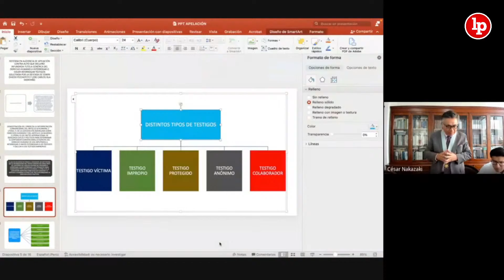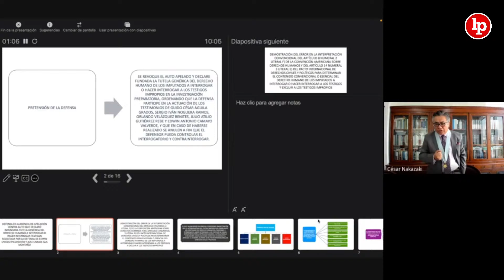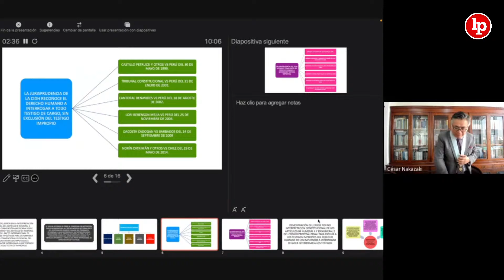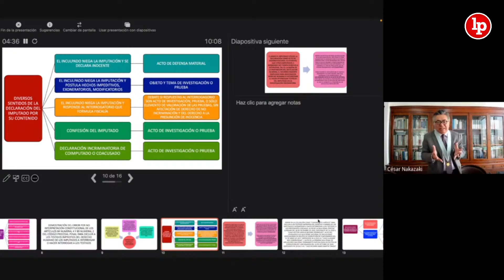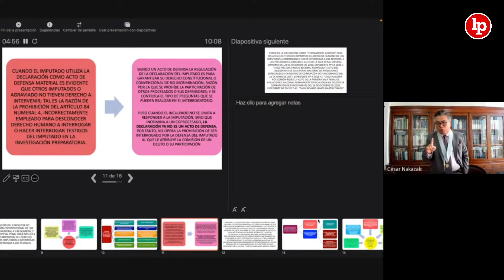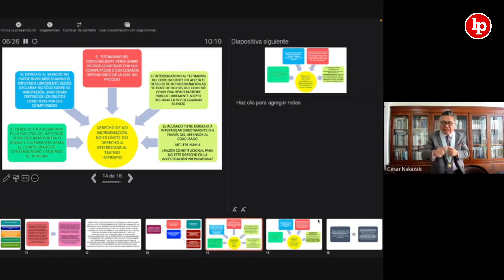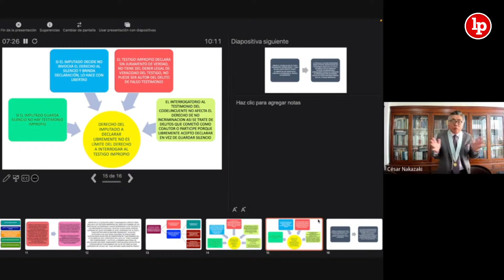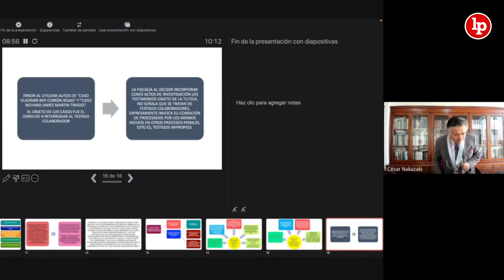Audiencia caso Cuellos Blancos del Puerto